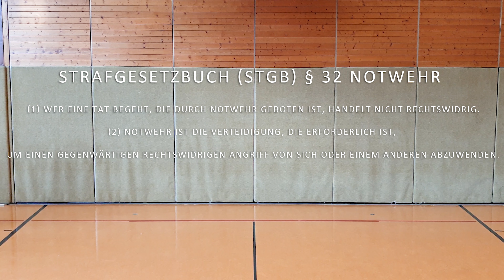StGB § 32 Notwehr / Notwehrparagraph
In unserem heutigen Video erklären wir euch den Notwehrparagraphen oder auch Selbstverteidigungsparagraphen und die Verhältnismäßigkeit bei Notwehr.

Auf unseren Kanal erhältst du wöchentlich neue Infos, Basics, Hintergrundwissen uvm. rundum Taekwondo.

Unser Taekwondo Abteilung ist eine von der Deutschen Taekwondo Union (DTU e.V.) zertifizierte Fachabteilung für olympisches Taekwondo, mit DOSB lizensierten und im KUKKIWON WORLD TAEKWONDO HEADQUARTERS registrierten Trainer.

Dein TBV Lemgo Taekwondo Team

Taekwondo-Training für Anfänger und Fortgeschrittene

Abteilung Kampfsport
DTU DOSB Lizenztrainer
NWTU
World Taekwondo
Kukkiwon